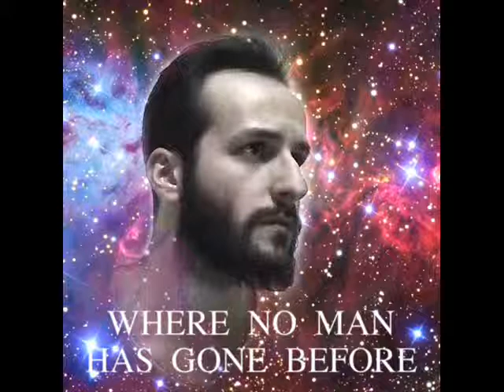GAUDIANO VERSO L'INFINITO... E OLTRE!